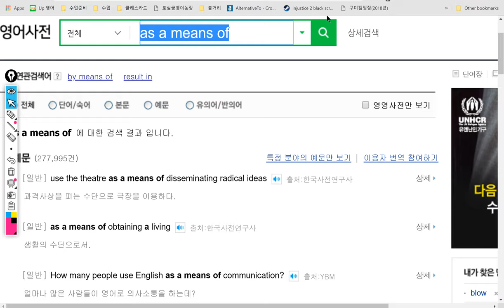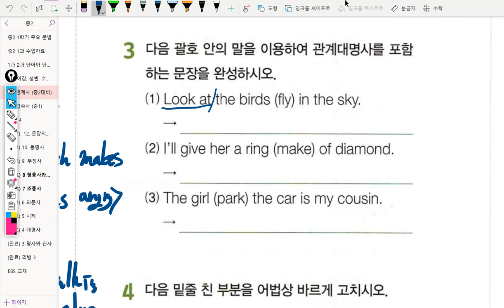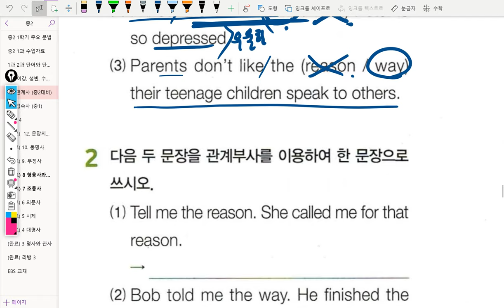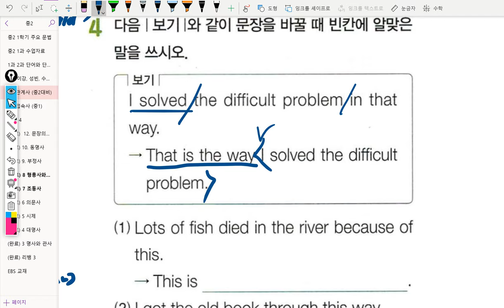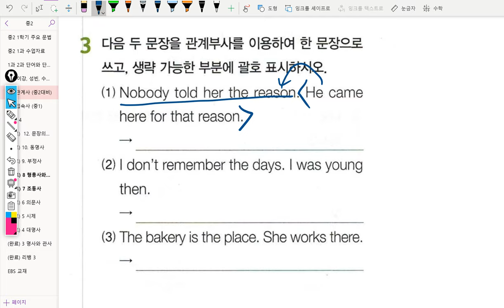중2 2019년03월14일